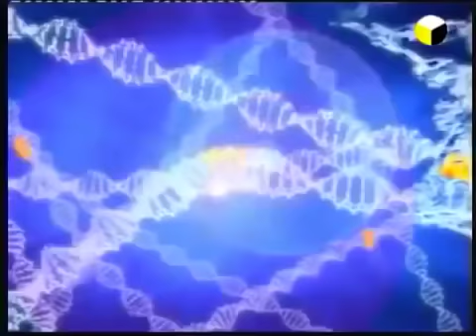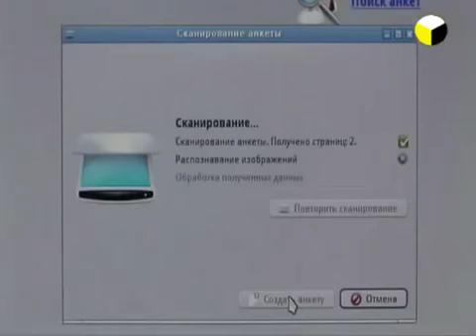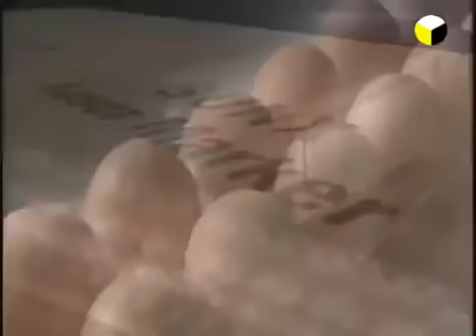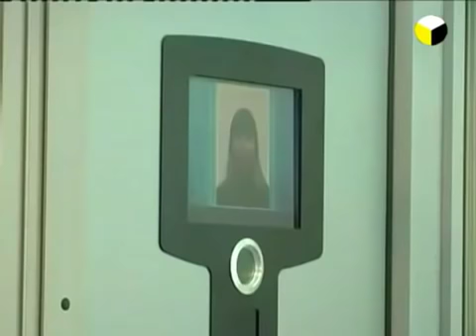Как наносят начертание؟ «ЛАЗЕР подключён»